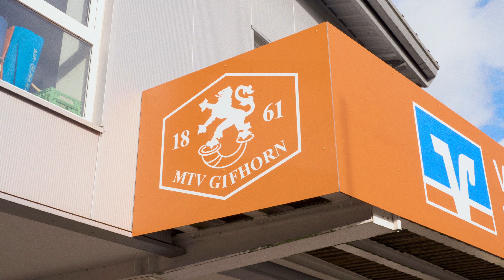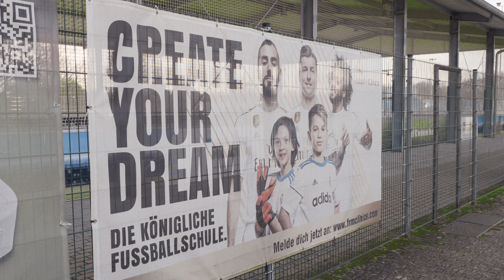Tobias Krull vom MTV Gifhorn im Interview | TV38